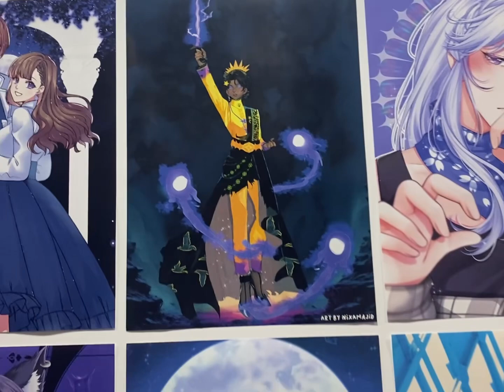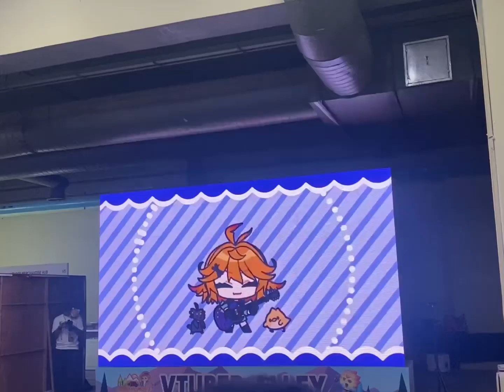KL VLOG | apex legends live game